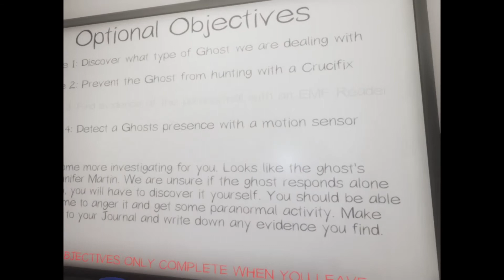The NEW ghost type in phasmophobia!